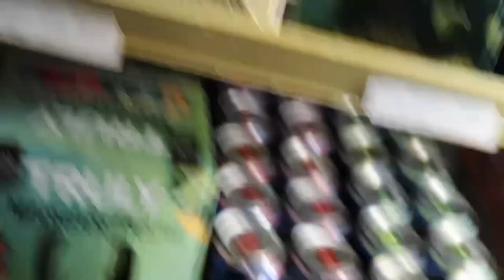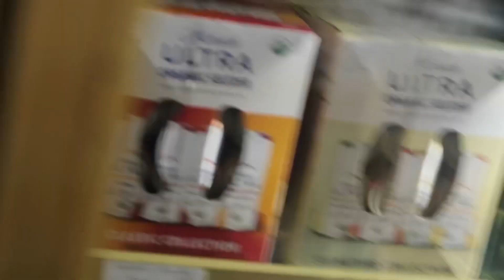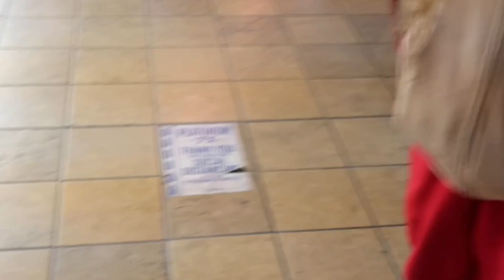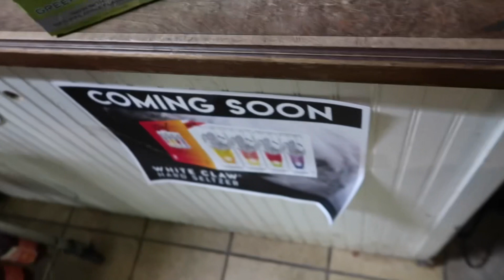Did They Make It To The End? PART 2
MAKE SURE YALL GO FOLLOW MY OTHER SOCIAL MEDIA BELOW!!!

erock0011